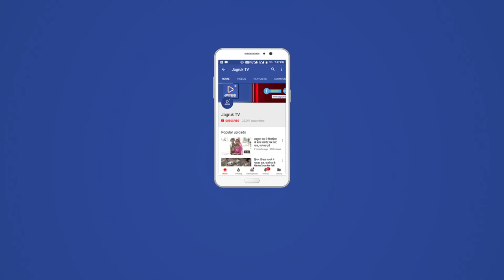JAGRUK TV : बाड़मेर : बंद का दिखा व्यापार असर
पेट्रोल-डीजल व घरेलू गैस व बढ़ती महंगाई को लेकर आज 10 को भारत बंद का आह्वान किया गया था। जिसका बाड़मेर में व्यापक असर देखने को मिला। शहर के मुख्य बाजारों की अधिकांश दुकाने बंद नजर आई। वहीं शहर के आजाद चौक स्थित पेट्रोल पंप के पास कांग्रेस जिलाध्यक्ष फतेहखां के नेतृत्व ने महंगाई को लेकर 1 दिवसीय धरना भी दिया गया।